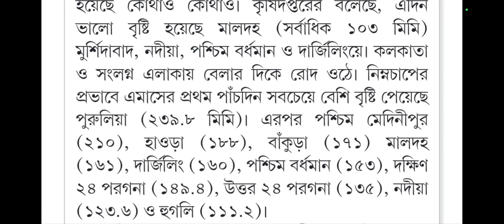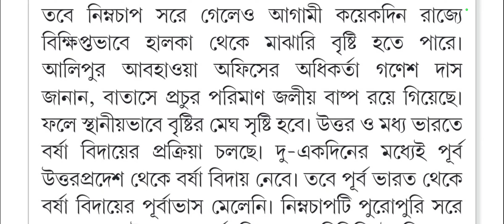Weather Update Today :পশ্চিমবঙ্গের আবহাওয়ার আজকের আপডেট || wb weather report today।06-10-2023